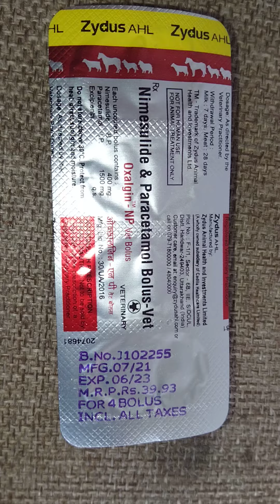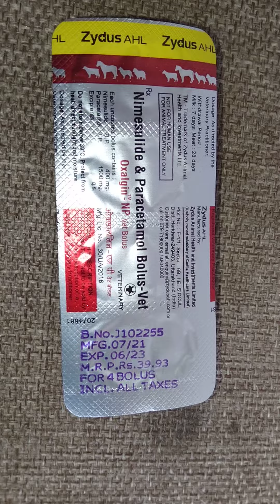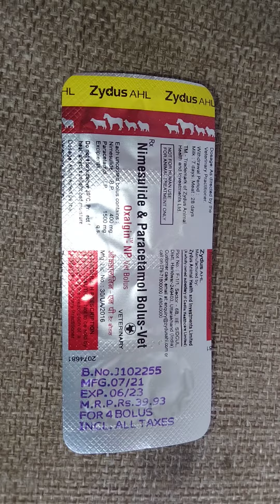vet. bol.- oxlagin-NP veterinary Bolus , Nimesulide & Paracetamol Bolus- Veterinary fever pain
Hi Guys Today i talk about Brotone Liver Tonic .I found and it works great.

It Improves Milk Production in Cattle and Egg Production in Poultry and Acts as Pig Growth Promoter. It Contains Micro Minerals, Trace Minerals, Amino Acids, Herbs, Live Yeast Culture, Probiotics, Enzymes and Vitamins. It has to be added in Feed or Given Orally in Wheat Flour. Increase Fat and SNF of Animals Milk

आवारा पशुओं के लिए अपना सहयोग करें - 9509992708

IFSC Code: BARB0BAGARX

Bagar , Jhunjhunu, Pin 333023

Account holder name- Gajanand kamma

Best Suppliment For Your Pet

              THE PRDOUCT I RECOMMEND

on this channel a lot of talk about maintenance of animals, food, prevention of diseases, information to be taken care of in winter, summer, rain, and all information related to animals including medicines.